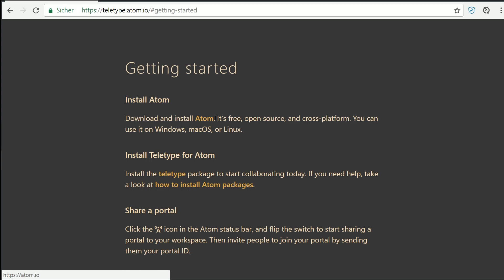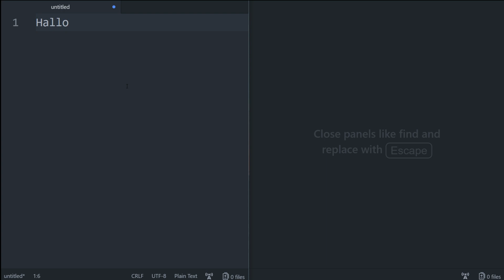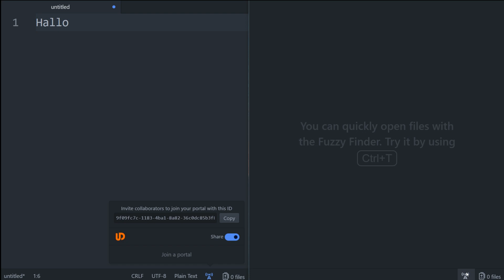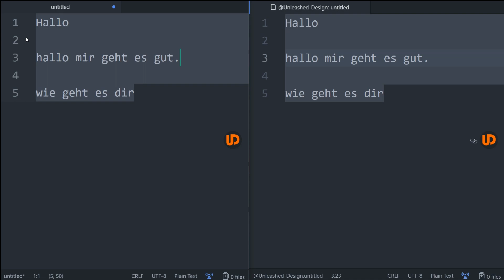Mit Atom's Teletype gemeinsam in Echtzeit Code bearbeiten? [TUTORIAL]